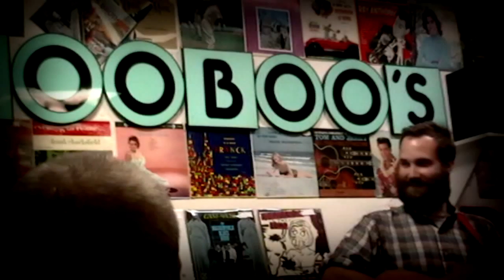Paul Baribeau- Brown Brown Brown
Actually the 11th, PAUL BARIBEAU
at Boo Boo Record's in
San Luis Obispo, Ca